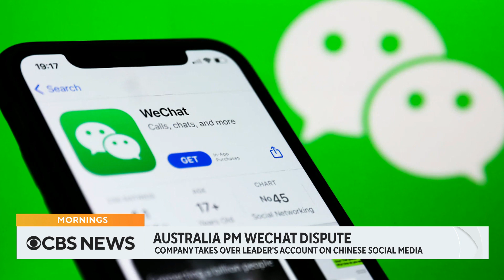WorldView: Boris Johnson braces for report on lockdown parties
British Prime Minister Boris Johnson is bracing for the conclusions of an investigation into parties that violated his own lockdown policies. And a Mexican journalist who told the country’s president she feared for her life is shot and killed. CBS News foreign correspondent Lucy Craft joins "CBS News Mornings" from Tokyo with these and other international headlines.